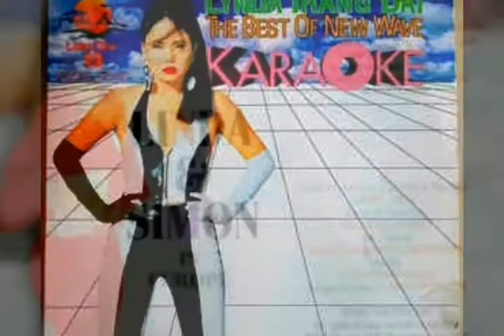Come Back And Say ☆ Cs Lynda Trang Đài _ Audio 1994 ☆ VND 16/6/2020